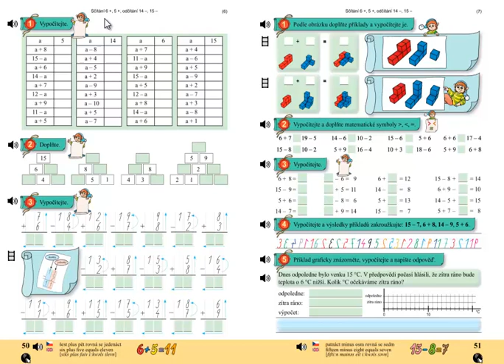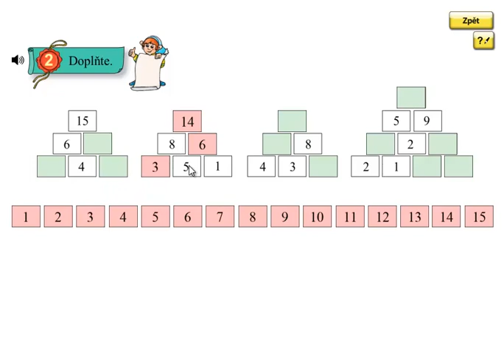Matýskova matematika 4.díl, strana 50, cvičení 2